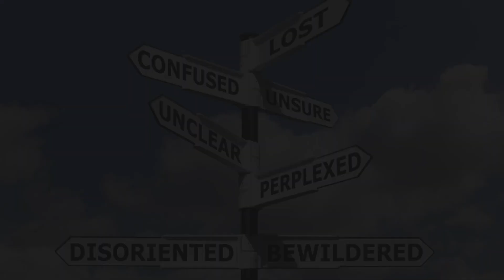The Hoardganize Podcast Intro 2021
The Hoardganize Podcast provides organizing tips for people with hoarding disorder and/or overwhelming clutter. Professional Organizer Rachel Seavey shares her experience from over a decade of working with individuals and families struggling with hoarding disorder. Her experience and compassion comes together in this podcast for helping people get organized.